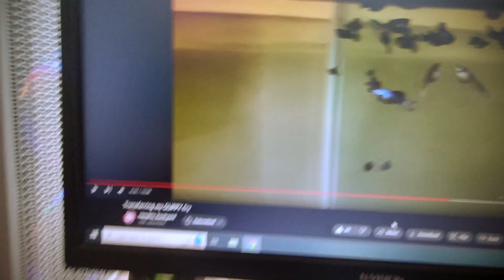Setting up NEW 10-GALLON Tank + BKBM FRY DROP| TLNWLF Fishda Series #4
nabudol na naman tayo HAHAHA 20+ na fry din ata to solid!